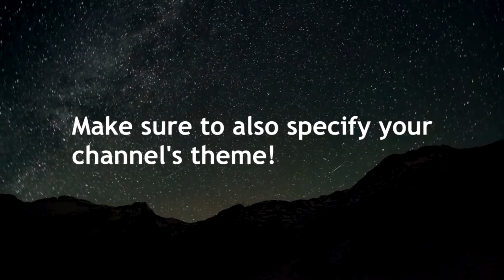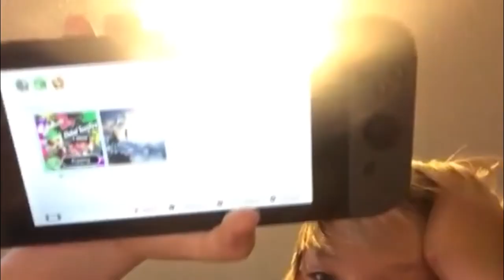Get FREE Intros, Outros, Banners, Logo's & Overlays! - YouTuberIntros Episode 5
Note:
I created a new dropbox account for my new computer. Please only trust the links I give, as someone else could trick you into downloading a virus rather than your intro.